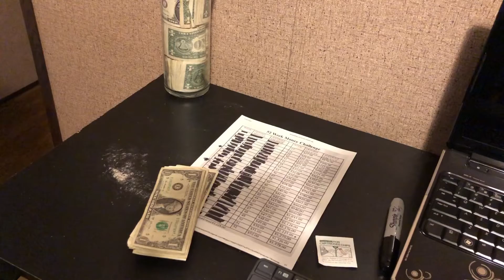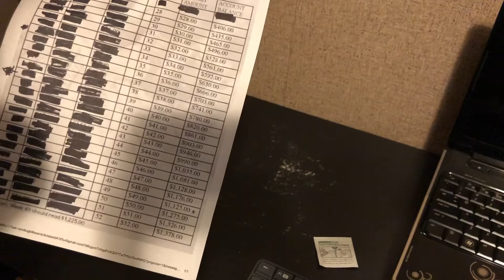Money Madness Monday | Episode 25 | Kareful Keith | 52 Week Money Saving Challenge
Hey y’all its Money Madness Monday. Today is Episode 25 week 27 of savings. We are now up to 378.00. See you Monday ✌🏾.

☝🏾 What will you buy in the end with your? Asking for a friend 🤦🏾‍♂️😂😂

Kareful Keith
555 South BB King Blvd